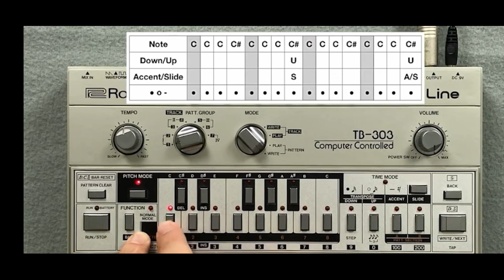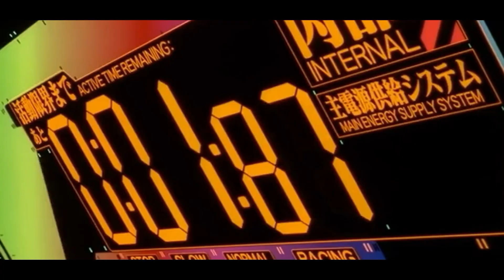CDR - Evangelion Video Set